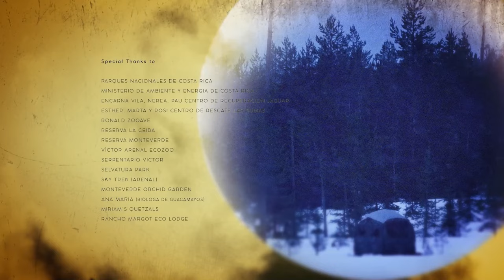Jungle Planet | The Rainforest in the Coluds | Free Documentary Series | Wildlife & Nature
Free Wildlife & Nature Documentary | Jungle Planet | The Rainforest in the Coluds | Journey into the Wild Nature

🐸 From the jungles of Borneo where the last orangutans live to the mythical baobabs of Madagascar; from the frozen Finnish Taiga where the brown bear hibernates to the South African bushveld of the mythical Kruger Park; from the jungles of Costa Rica to the banks of the Danube’s river delta.… A journey through 12 countries from around the globe.

@EARTHPLANET channel will take you on an exciting journey around the world. We will show you prehistoric times when you can meet dinosaurs or mammoths. However, we have movies not only about the prehistoric planet or the ice age. We strongly recommend taking a closer look at our human evolution documentary.

Earth Planet channel provides a great collection of educational programs and films that will bring you closer to the world. We teach history, we remind you of the most important events that have changed our reality, and we show you the incredible power of Nature.